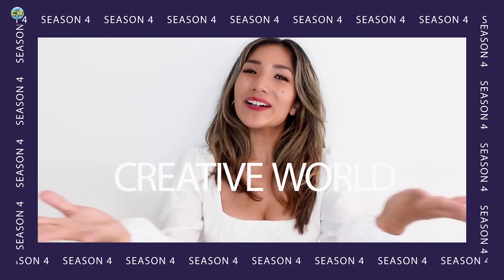"WISH Season 2" Episode 7 / cw ep33 YOYOKA / Godzilla Alert / Watch It or Not / Libera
▶️ 【WISH Links ~ SNSリンク】
【IG】 @wishflytojapan

“TC & FAM Beyond for Education”
Our 501(c)(3) non-profit education program relies on your support and contributions. We’d very much appreciate your support, in whatever amount you can contribute and “Share” our link to support our charity project ⤵️

"About Our Education Program"
❇️ Our free education program was created to empower the youth to turn their career aspirations into a reality. It is a free education program through which students can learn, experience, and earn professional working credits on TV shows, commercials, and short films!
501(c)(3)nonprofit Institute for Education, Research, and Scholarships is our fiscal sponsor, and your donation is 100% tax-deductible for U.S. residents.

💠 ” Godzilla Alert” Luminous News!